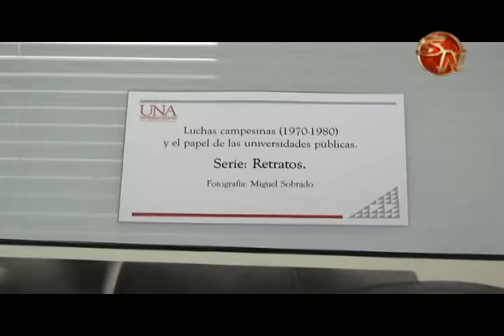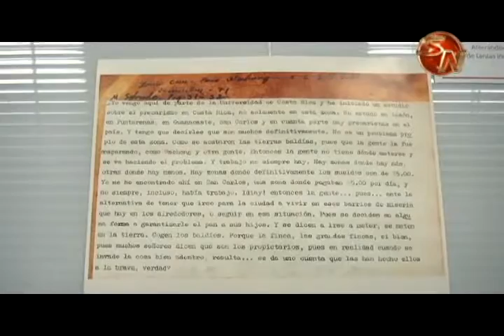Conozca sobre las luchas campesinas por medio de exposición fotográfica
Por medio de 36 imágenes, usted puede conocer la lucha de los campesinos entre los años 1970 y 1980 en la zona Sur y el papel de las universidades públicas.